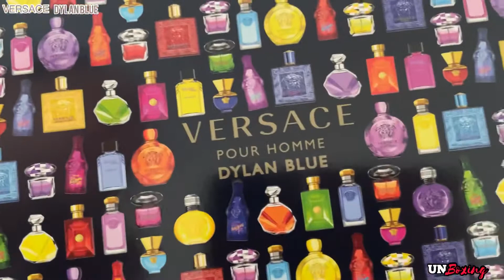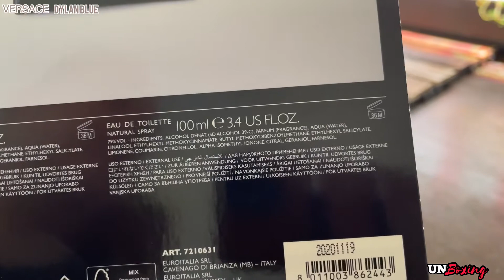Dylan Blue by Versace